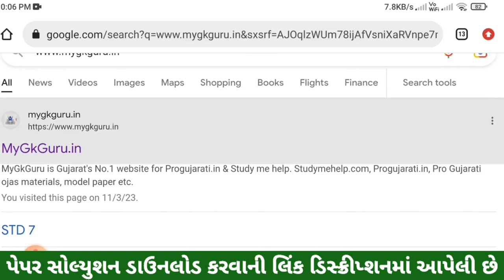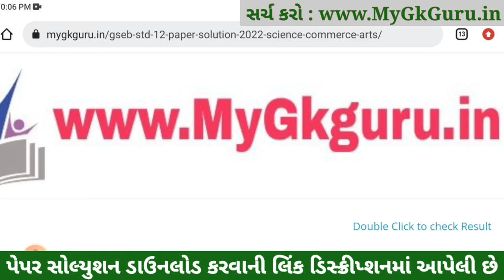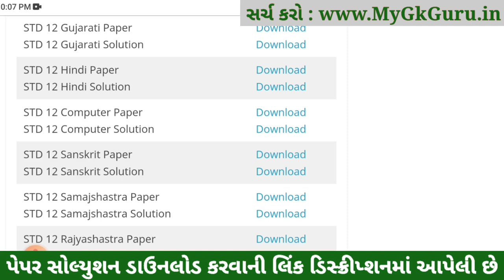std 12 board exam 2023 computer, std 12 computer imp question 2023, STD 12 computer Paper Solution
STD 12 computer Paper Solution 2023 Board Exam, STD 12 computer Board Exam Paper Solution 2023 100 Marks, STD 12 computer Paper Solution 2023 Commerce, STD 12 computer Imp Questions 2023.

std 12 board exam 2023 computer,
std 12 computer imp question 2023,
std 12 board exam 2023 imp question,
std 12 board exam 2023 most imp computer,
STD 12 computer Paper Solution 2023 Commerce
STD 12 Nama na multatva Paper Solution 2023
STD 12 computer Board Exam Paper Solution 2023
STD 12 computer Paper Solution 2023 March 2023

STD 12 computer Board Exam Paper Solution March 2023
Dhoran 12 computer Paper Solution 2023 March 2023
STD 12 Board Exam Paper Solution 2023
STD 12 computer Paper Solution March 2023

Dhoran 12 computer IMP Question 2023, STD 12 computer IMP Question 2023, STD 12 computer IMP Question, STD 12 computer IMP,